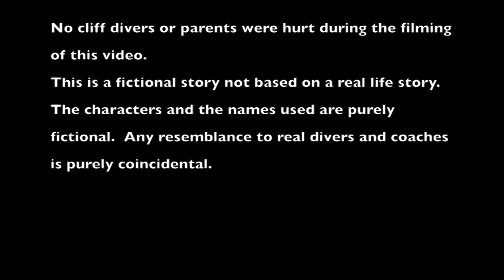Late Call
Coaching fail or coaching brilliance. You be the judge!